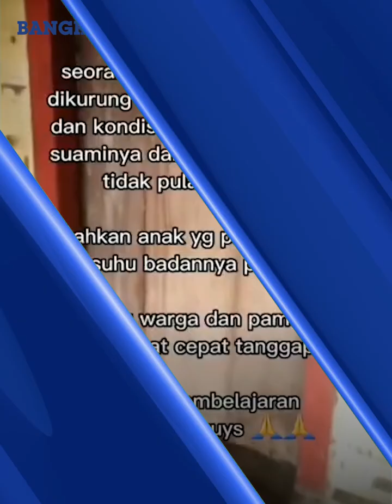Miris Seorang Istri & 8 Anaknya Dikurung di Kontrakan, Ditinggal Berhari-hari